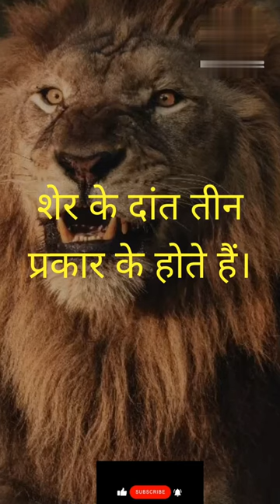शेर || 🦁🦁 lion in jungle safari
शेर ||
lion in jungle
shorts
lion

your quraes
why is lion the King of jungle
who is king of jungle
is there any lions in the jungle
who is the queen in jungle
Why are lions is called king of the jungle
Lion in the jungle lyrics
King of jungle? -lion or tiger
Do Asiatic lion  live the in jungle
Do lion live in the jungle Or safari

lion about 5 lines,
lion about in english,
lion about 10 lines,
lion about facts,
lion about 5 lines in tamil,
lion about in hindi,
lion above the door,
lions above all,
sunblind lion above and beyond,
lion across the field,
lion across,
lion king walking across log,

facts mine
anand facts
facts videos